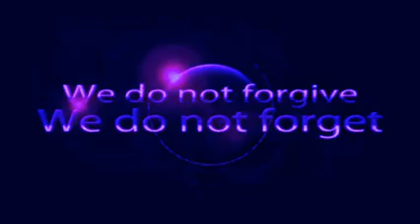2PAC ALIVE:ANNOUNCES HIS RETURN 2024:He will vie for PRESIDENT 2024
Published 26th march 2020